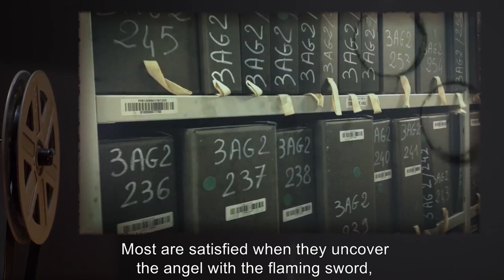SCP 001 The Factory SCP Dr Africa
SCP 001, also known as The Factory, is an anomaly.

SCP-001 represents The Factory. It was constructed in 1835. It was originally known as The Anderson Factory, after James Anderson, a wealthy industrialist.
SCP001 was designed to be the ultimate factory, capable of handling everything, including worker housing. People could be born, worked, lived, and died without ever leaving the Factory.

and released under Creative Commons Sharealike 3.0. Contributor: unknown